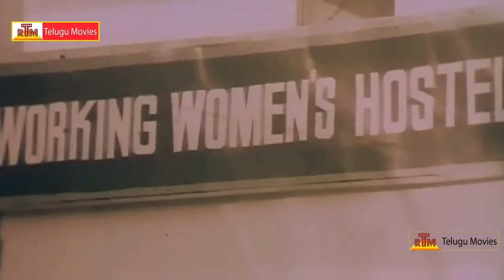Oru Nallavan Oru Vallavan Tamil Movie Part-2 || Goundamani,Hema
Oru Nallavan Oru Vallavan. Starring Goundamani,Hema.Directed by Rama Narayanan. Music Composed by Chandrabose మరిన్ని తెలుగు సినిమాల కొరకు